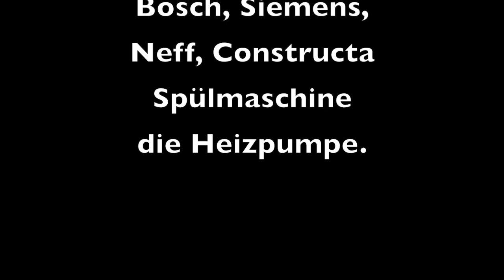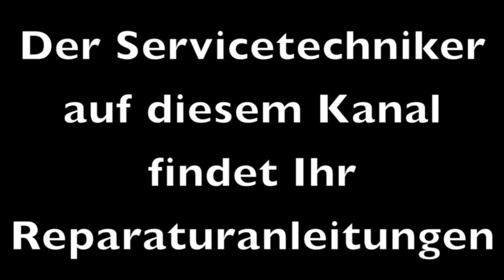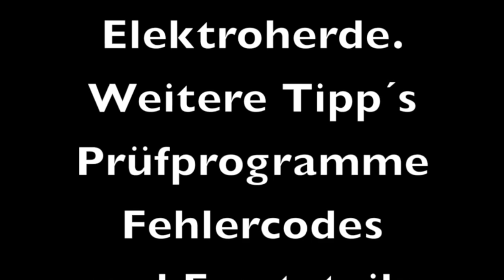Heizpumpe Bosch, Siemens, Neff und Constructa Geschirrspüler der Aufbau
▬ Social Media ▬▬▬▬▬▬▬▬▬▬▬▬▬▬▬